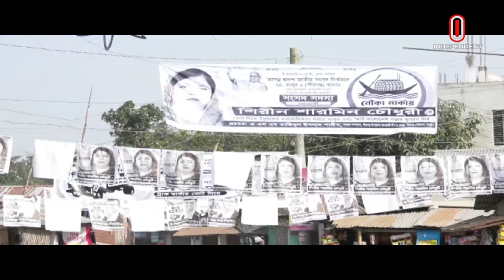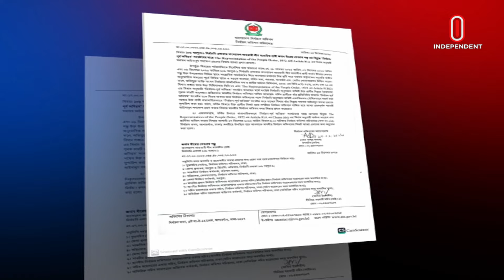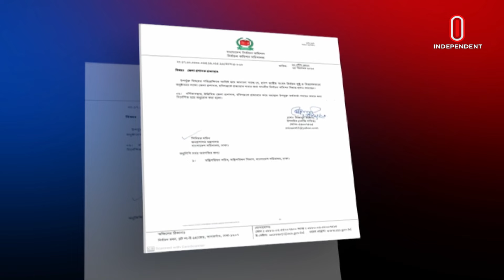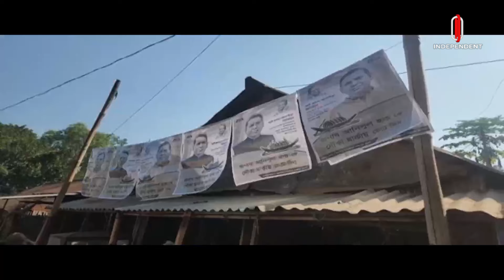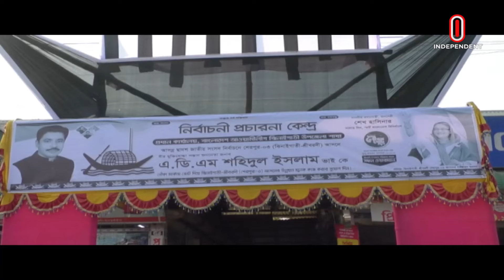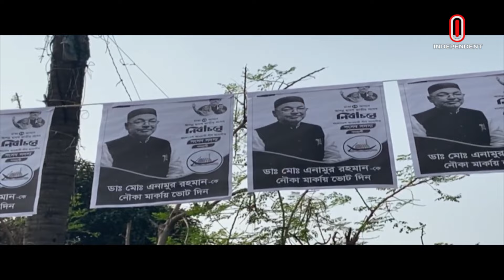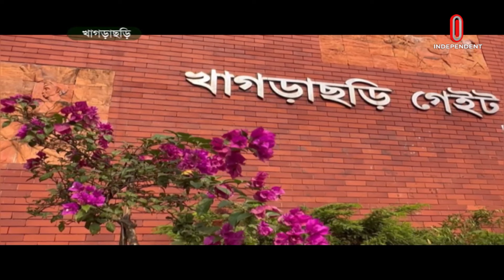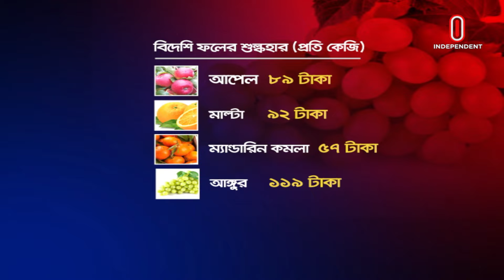News AT 09 AM II সকাল ৯ টার খবর II 26 December 2023 | Independent Bulletin